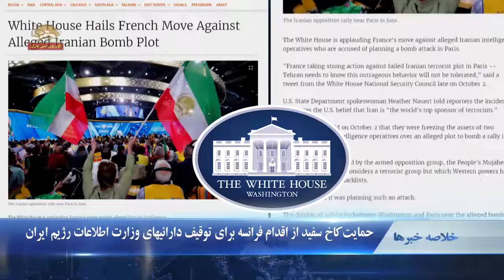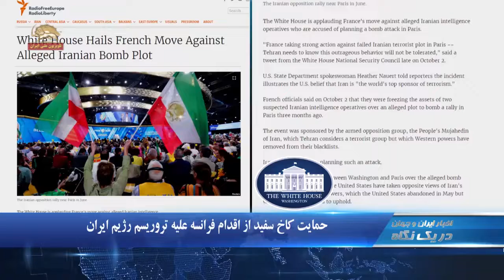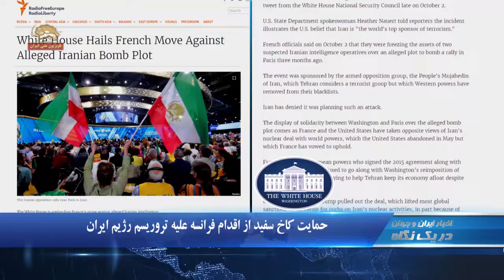مریم رجوی، واكنش ضروری فرانسه در برابر اقدامات تروريستی اطلاعات ایران -در یک نگاه۱۱۳۰ -۹۷۰۷۱۱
1. ‌ مریم رجوی: واكنش ضروری فرانسه در برابر اقدامات تروريستی فوق العاده وخيم اطلاعات آخوندی
۲.حمایت کاخ سفید از اقدام فرانسه برای توقیف داراییهای وزارت اطلاعات رژیم ایران
۳.تجمع اعتراضی دانشجویان دکترا در  مقابل وزارت علوم در تهران(فیلم)

مریم رجوی: واكنش ضروری فرانسه در برابر اقدامات تروريستی فوق العاده وخيم اطلاعات آخوندی
خانم مريم رجوي، بيانيه دوم اكتبر (دهم مهر) وزیران كشور، خارجه و اقتصاد و دارايي فرانسه را واكنش به‌جا و ضروري در برابر اقدامهای تروريستي «فوق‌العاده وخيم» اطلاعات آخوندی در خاك اين كشور توصيف كرد.
به اين ترتيب تلاشهاي آخوندها و عوامل آنها براي اينكه اين اقدام تروريستي را به محافل موهوم خودسر در درون رژيم نسبت دهند و خامنه‌اي و روحاني و ظريف را در ببرند، به طور کامل نقش بر آب مي شود. ديگر نمي توان ظريف و روحاني را كه بمب و بمب گذاري را به قرباني نسبت مي دادند از جنس ديگري وانمود كرد كه گويا در تروريسم دولتي مسئوليتي ندارند و از فاشيسم ديني زاده نشده اند

حمایت کاخ سفید از اقدام فرانسه علیه تروریسم رژیم ایران
شورای امنیت ملی کاخ سفید طی بیانیه یی از توقیف دارایی‌های وزارت اطلاعات و دو مأمور رژیم ایران در پاریس استقبال کرد. این اقدام فرانسه  در واکنش به «طرح حمله به گردهمایی سالانه  مقاومت ایران» در پاریس صورت گرفت. در بیانیه شورای امنیت ملی کاخ سفید آمده است: «فرانسه دست به اقدامی قوی علیه توطئه ناموفق تروریستی رژیم ایران در پاریس زده است. تهران باید بداند که با این رفتارهای شرم‌آورش مدارا نخواهد شد»

وزارت خارجه آمریکا:‌ رژیم  ایران  منشأ تروريسم  است
هدر نائرت سخنگوی وزارت خارجه آمریکا درباره اقدام فرانسه  علیه رژیم ایران و تروریسم آن گفت: دولت فرانسه اعلام كرده است داراييهاي وزارت اطلاعات و امنيت  رژیم ايران و داراييهاي دو مقام اطلاعاتی  این رژیم را مصادره كرده است. اين اقدام  بعد از خنثي كردن طرحهايي به منظور بمبگذاري در يك گردهمايي سياسي  نزديك پاريس در ماه ژوئن همين سال صورت گرفته است.. ما اين خرابكاريهاي رژیم ايران را بعنوان اصلي ترين حامي تروريسم در سراسر دنيا   ديده ايم.

رئیس بانک سرمایه‌گذاری اروپا: نمی‌توانیم به خاطر رژیم ایران ریسک کنیم
ورنر هویر hoyer ، رئیس بانک سرمایه‌گذاری اروپا  گفت:‌ به ‌رغم حمایت اتحادیه اروپا  از رژیم ایران این بانک نمی تواند خطر رابطه مالی با  این رژیم  را بپذیرد. وی افزود: «دولت‌های عضو اتحادیه اروپا اگر می‌خواهند از شرکت‌های تجاری که به ایران می‌روند حمایت کنند، باید ابزارهای دیگری را برگزینند که به آسانی توسط آمریکا قابل هدف‌گیری نباشند. اما این ابزار اشتباه است و این دلیلی است که چرا ما این کار را نخواهیم کرد.

تهران:‌تجمع اعتراضی دانشجویان دکترا
دانشجویان دکترا در مقابل وزارت علوم  در تهران  تجمع اعتراضی برگزار  کردند. آنها خواستار تأمین ارز دانشجویی شدند.
ما منتظر غلامی هستیم هیچ جا نمیریم همینجا هستیم

جیمز متیس: شمار دیپلومات‌های آمریکایی در سوریه دو برابر شده است
وزیر دفاع آمریکا در کنفرانس مطبوعاتی با وزیر دفاع فرانسه در پاریس اعلام کرد همزمان با نزدیک شدن به شکست کامل شبه نظامیان داعش در سوریه، شمار دیپلمات‌های آمریکایی در آن کشور دو برابر شده است. جیمز متیس   گفت: از این پس شاهد فعال شدن تحرکات دیپلوماتیک خواهیم بود.